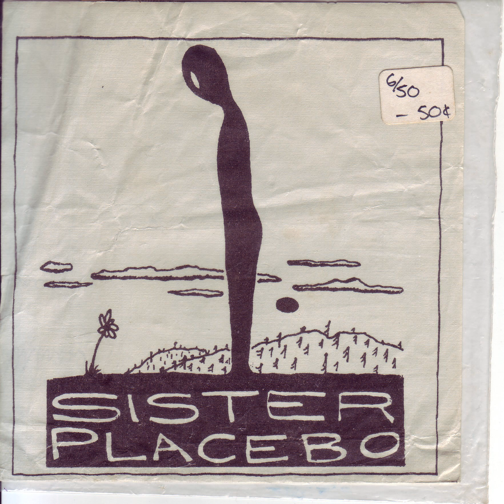Sister Placebo- Killing Time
A man in a wheel chair
and a 12 pack of beer
wheels his way to death
12 cans of good cheer
another sits in his easy chair
Middle Age- Saturday Night
Killing Time
Just Like Today.